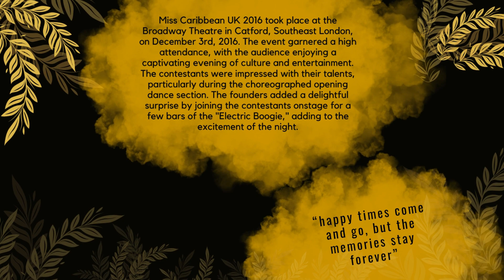THROWBACK - 2016 Miss Caribbean UK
Miss Caribbean UK 2016 took place at the Broadway Theatre in Catford, Southeast London, on December 3rd, 2016. The event garnered a high attendance, with the audience enjoying a captivating evening of culture and entertainment. The contestants were impressed with their talents, particularly during the choreographed opening dance section. The founders added a delightful surprise by joining the contestants onstage for a few bars of the "Electric Boogie," adding to the excitement of the night.

The 10th Anniversary celebration marks a significant milestone for Miss Caribbean UK, highlighting a decade of empowering women, fostering cultural exchange, and making a positive impact within communities. The organisation's journey has been characterized by moments of triumph, personal growth, and a commitment to brilliance. The Anniversary festivities will include a series of special events and initiatives designed to honour the achievements of past titleholders, showcase the cultural richness of the Caribbean, and amplify the voices of women who have been part of this remarkable journey. Miss Caribbean UK. “Positively Promoting the Caribbean"

Miss Caribbean UK. “Positively Promoting the Caribbean”

The event uses a pageant to promote, educate, inspire and celebrate the historical and cultural impact of the Caribbean within the United Kingdom.

Sitting within the diversity that the UK offers, Miss Caribbean UK (MCUK) attracts not only those from or connected with the Caribbean but others from African, American, Asian and European heritages, keen to enjoy the positive promotion of unity, colour, fashion, dance, gastronomy, music, culture and edutainment.